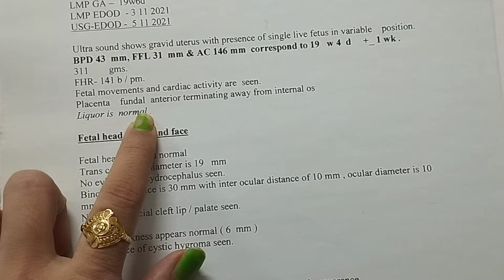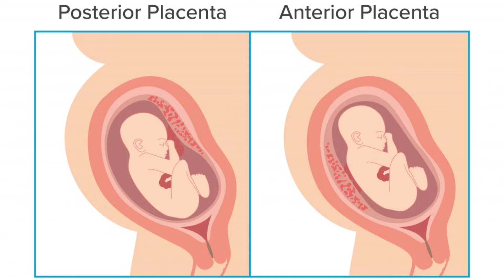Pregnancy Ultrasound Report Kaise Dekhe | Pregnancy Ultrasound Report Boy Or Girl | Fhr Of Male Baby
Hello mom's here I m aadvi' s mumma going to share my parsonal experience with you ,
I m not medical professional so pls consult your doctor before taking my medication or trying any remedy and advice suggested in my videos
As each baby is different recommendations on this channel may not work for you, and should not be considered as an excuse to not visit your doctor or consult a medical practitioner

Pregnancy Ultrasound Report Kaise Dekhe Pregnancy Ultrasound Report Boy Or Girl
pregnancy ultrasound
pregnancy ultrasound report
pregnancy ultrasound report Kaise dekhe boy or girl
pregnancy ultrasound Kaise dekhe
pregnancy ultrasound video
ultrasound report Kaise dekhe
ultrasound report boy or girl
ultrasound report
ultrasound pregnancy
ultrasound scan
ultrasound se kaise pata lagaye ki ladka hai ya ladki
placenta anterior means boy or girl
placenta previa
placenta posterior
placenta posterior means
placenta position during pregnancy
placenta anterior
fhr 150 boy or girl
ghr of male baby
fhr 160 bpm means boy or girl hindi
fhr 148 boy or girl
fhr 147 bpm boy or girl
pregnancy gender prediction
pregnancy gender symptoms
pregnancy gender prediction in hindi
pregnancy sonography
pregnancy sonography report kaise samjhe
pregnancy sonography Kaise hoti hai
pregnancy sonography boy girl
pregnancy sonography Kaise samjhe 3 months
pregnancy sonography report
pregnancy sonography video
pregnancy sonography report Kaise samjhe 7 month
sonography se kaise Jane ladka hai ya ladki
sonography report kaise dekhe
sonography in pregnancy
सोनोग्राफी से कैसे पता चलता है कि लड़का है
how to know gender in ultrasound report
how to know gender of baby
how to know gender in pregnancy
how to know gender of baby through ultrasound report
how to know gender in scaning report
ultrasound in pregnancy
ultrasound in 9 month of pregnancy
pet me ladka hai ya ladki kaise pta kare
pet me ladka left side hota hai ya right side
pet me ladka h ya ladki kaise pta kare
pet me ladka hai ya ladki kaise pta kare ultrasound